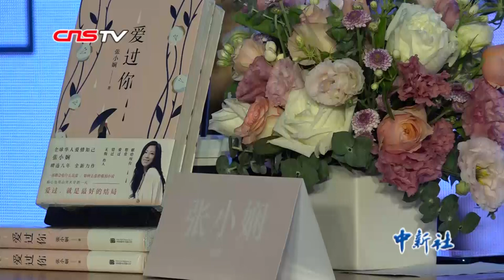“爱情知己”张小娴：我们每个人都在漂泊 爱情给人以温暖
6月22日，香港知名作家张小娴携最新长篇小说《爱过你》亮相重庆西西弗书店，与当地读者畅聊写作、爱情、婚姻和生活。她的新书《爱过你》的主题是“漂泊”，其中一位主人公是重庆女孩，这是她一年多前来重庆收获的灵感。张小娴擅长书写爱情，被华人读者称为“爱情知己”。在互联网尚未普及的年代，文艺青年的书摘本里，总有一句张小娴语录。她从1993年开始为《明报》撰写专栏文章，随后因第一部小说《面包树上的女人》而走红，至今已出版超过40本小说和散文集。谈及作品畅销原因，张小娴表示，在20多年写作生涯中，她笔下的主人公和读者都在慢慢成长，文字成为一种陪伴和见证。